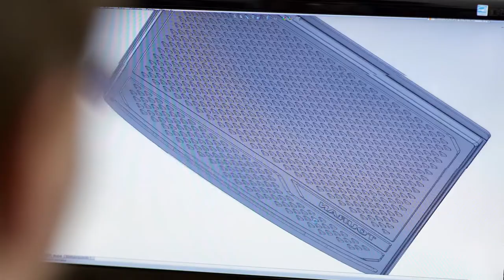Carbox (2016)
Innovatives Autozubehör „Made in Germany“: Seit mehr als 50 Jahren wird die Kofferraumbox in Achim bei Bremen hergestellt, passgenau und haltbar. Geschäftsführer Stefan Bellinger führt das Familienunternehmen Carbox in dritter Generation und wir haben ihn dabei gerne ein paar Tage mit der Kamera begleitet.